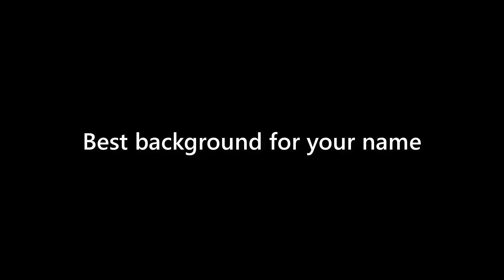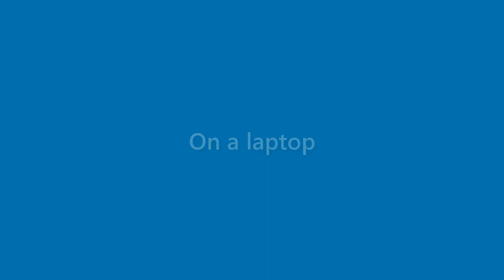Hugh Albert - appearance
Name Look - Hugh Albert - appearance. In this video we present "Hugh Albert" name look and feel in various scenarios.
This video will cover:
How does "Hugh Albert" look as a personal letterhead?
How does "Hugh Albert" look on a business card?
How does "Hugh Albert" look on a computer/laptop screen?
How does "Hugh Albert" look with different background colors?
How does "Hugh Albert" look with various fonts?